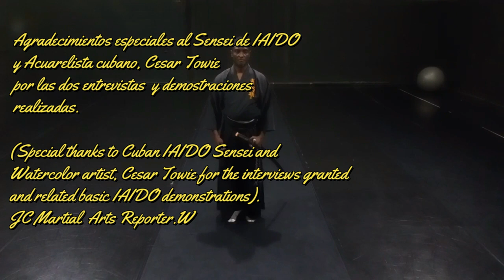Sensei Cesar Towie, un Artista Marcial y Pintor Acuarelista Cubano Excepcional (2)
Sensei Cesar Towie, un Artista Marcial y Pintor Acuarelista Cubano Excepcional
(Segunda Parte).

Nacido en 1971 en el seno de una familia trabajadora de su ciudad natal de la Habana, en la capital de Cuba, el reconocido sensei cubano y pintor acuarelista, Cesar Towie, nos responde, paso a paso, a través de este audiovisual fragmentos sobre sus primeros pasos hacia el entonces limitado universo marcial cubano disponible en su pasado.

Usualmente observador y modesto, sus crecientes inquietudes, pasión por el mundo marcial y por el universo de la luz, unido a su entonces talento creciente, lo llevan a continuar su viaje, pero como adulto, no solamente hacia el llamado arte marcial de la espada japonesa inicialmente asimilando una variante diferente a su estilo marcial de espada japonesa actual: (El Iaido) , sino que igualmente su busqueda lo lleva hacia la ampliación y canalización de su talento en la universidad, la cual concluye en 1997 como licenciado en Educación Artistica en la especialidad de Artes Plásticas.

El metraje incluye uno de los últimos testimonios sobre el prestigioso Sensei, Cesar Tomás Towie, para disfrute de la audiencia dentro y fuera de fronteras a través de una entrevista en las que se develan temas sobre su vida marcial, su vida budista y sobre su visión como artísta de la Plástica y acuarelista excepcional respecto a este artista marcial cubano de su tiempo que vive para y por su comunidad marcial y multicultural.

 JC Martial Arts Reporter.

Vocabulario relacionado:
IAIDO: Arte marcial de origen japonés relacionado con el desenvainado y el envainado de la espada.
Sensei: Maestro dentro de las artes marciales japonesas.

Cesar Towie Sensei, an Outstanding  Cuban Martial Artist and watercolor Painter.
(Second Part).

Born in 1971 in a hard-working family in his hometown of Havana, which is the capital city of Cuba, the renowned Cuban sensei and watercolor painter, Cesar Towie, shows us, step by step, through  this audiovisual some fragments about his first steps towards the then limited Cuban available martial universe in his past.

Usually observer and humble, his growing concerns, passion for the martial world and for the universe of light, together with his then growing talent, led him to continue his journey, but as an adult, not only towards the martial art of the Japanese sword by assimilating a first different variant to his current Japanese martial sword style: (The Iaido), but also his search led him towards the expansion and channeling of his talent at the local university, which he concluded in 1997 with a degree in Artistic Education of the Painting specialty.

The footage includes one of the latest testimonies given by the prestigious Cuban Sensei, Cesar Tomás Towie, for the enjoyment of the locaL and foreign audience through an interview in which some aspects about his martial life, his Buddhist life and his own vision as an outstanding Painter and watercolorist are unveiled, regarding this Cuban martial artist of his time who lives and works for his martial and multicultural community.

Related Vocabulary:
IAIDO: it is a Japanese martial art that emphasizes being aware and capable of quickly drawing the sword and responding to sudden attacks.
Sensei: Main Intructor in the Japanese martial arts.